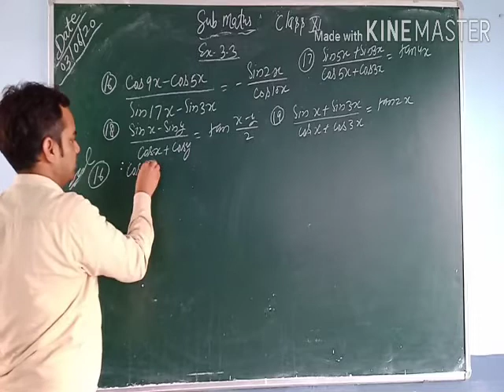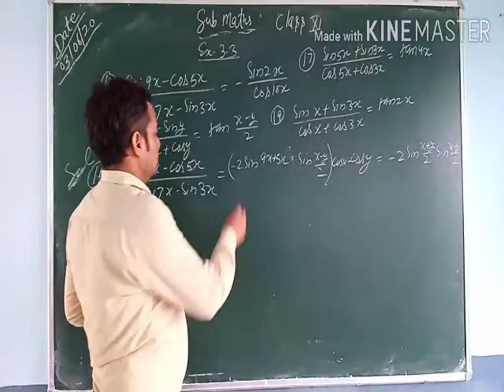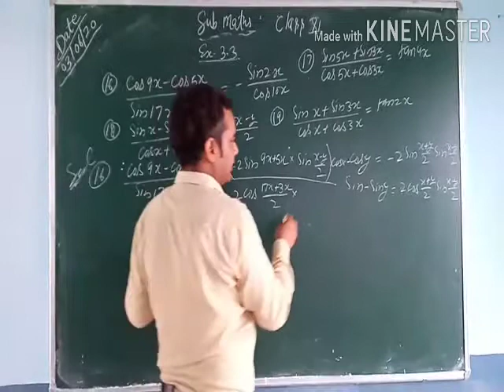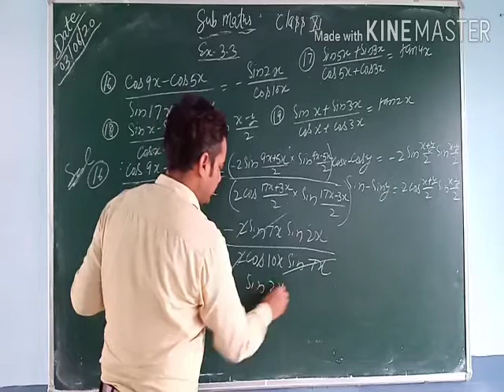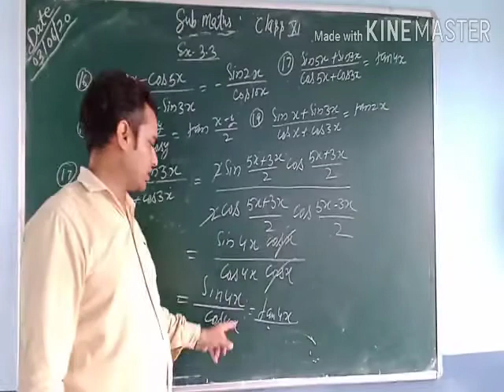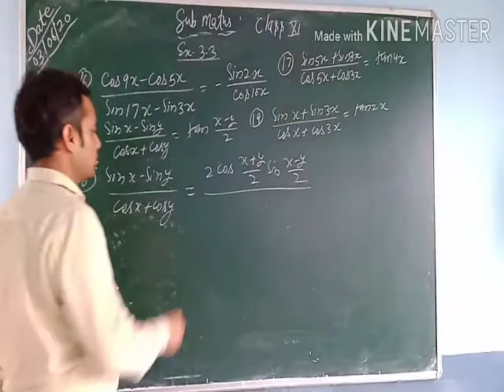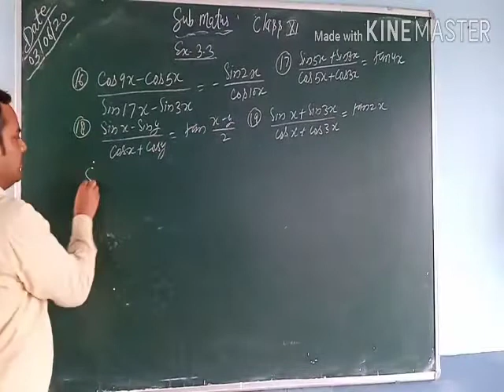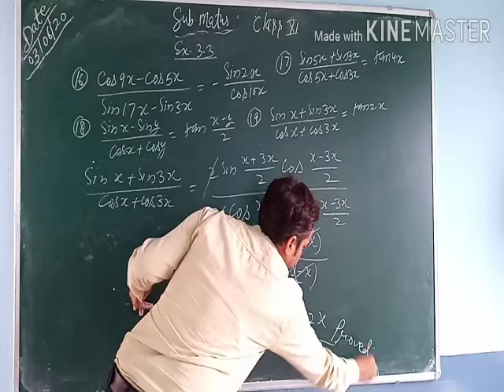Class xi maths ex-3.3 que nu 16,17,18 and 19